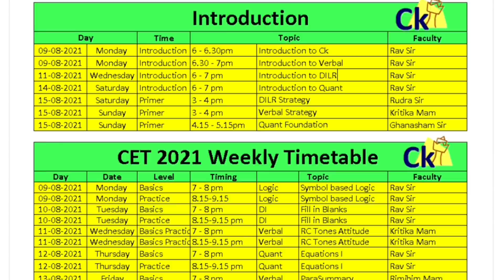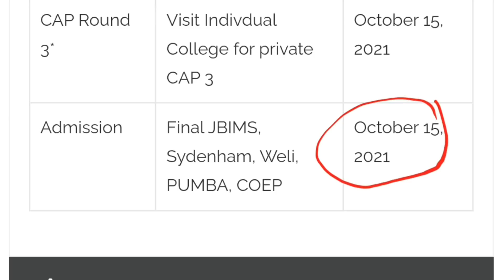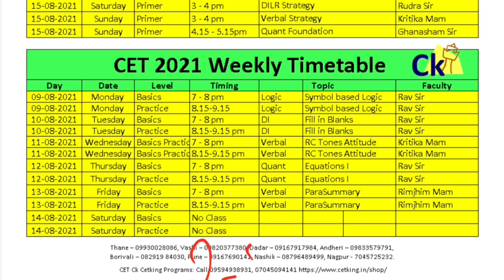MBA CET Likely on 26th August | Official Notification coming soon | MAH MMS MBA CET 2021